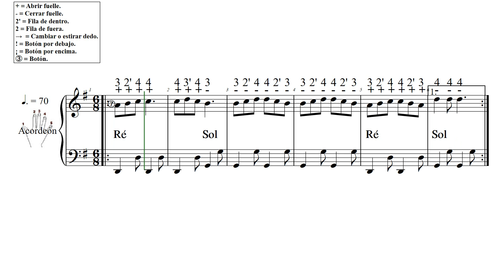COURENTA DE CUSTEOLES L